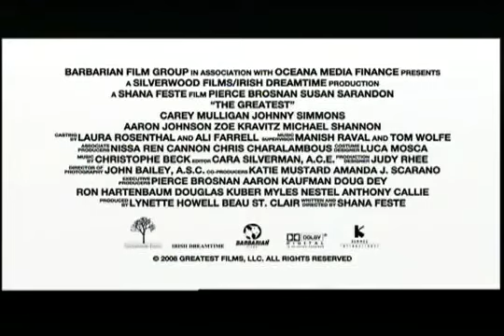Em busca de uma nova chance (Trailer)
Trailer do filme The Greatest